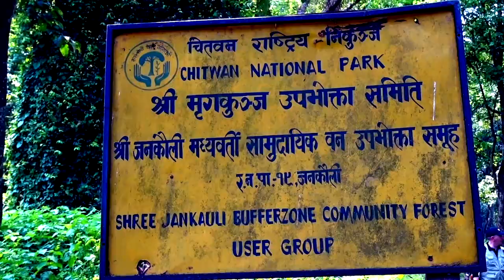Chitwan National Park // Canoe Ride and Safari || Nepal Travel Vlog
As a guest of the Maruni Sanctuary Lodge,  I had the incredible experience of doing two safaris through Chitwan National Park. This first safari gave us an up-close and personal view of Chitwan, with a canoe ride on the Rapti river and a jungle trek!

Some people have Nepal on their bucket list for Mt. Everest, however, I would strongly encourage you to put Chitwan National Park on your Nepal bucket list, as it was an experience that I won't soon forget! Chitwan National Park is a UNESCO world heritage site, a 6-hour drive from Kathmandu.

Come along with me as I explore Chitwan National Park!
*Thank you Nepal Tourism Board and the Pacific Asia Travel Association for sponsoring my trip!*